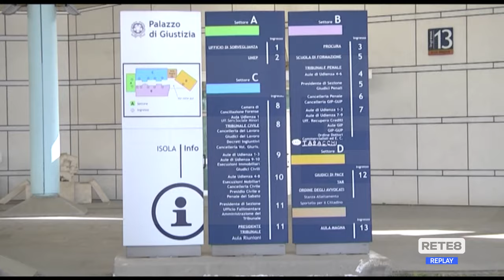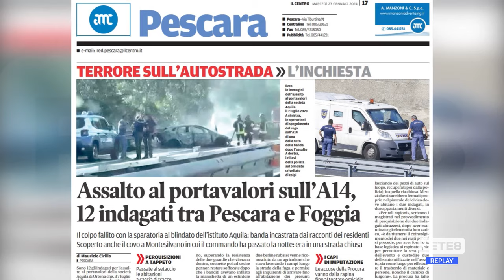Pescara - Assalto al portavalori, svolta nelle indagini